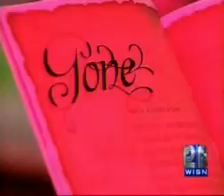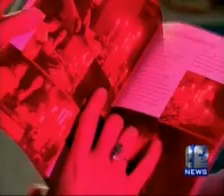The BLAM! BLAM! Ladies on Channel 12 News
We were interviewed for Channel 12 News just in time for Valentine's Day.